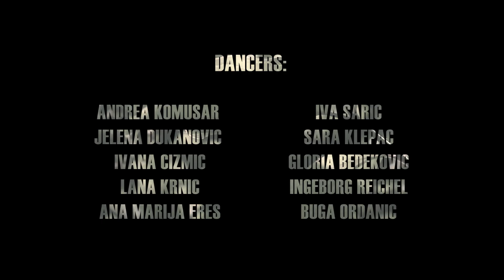TSAR B - Rattlesnake | Choreography by Mss Jelchi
They say: go and take chances. Open your mind. The change is here. II

DANCERS |  Ivana Čizmić, Jelena Đukanović, Lana Krnic, Gloria Bedeković, Sara Klepac, Ingeborg Reichel, Andrea Komušar, Iva Šarić, Buga Ordanić i Ana Marija Ereš

SONG |Rattlesnake
ARTIST | TsarB
Music effects by @nme_tattoos -